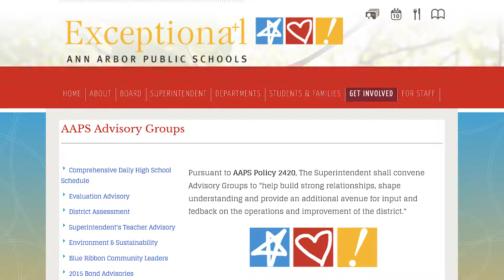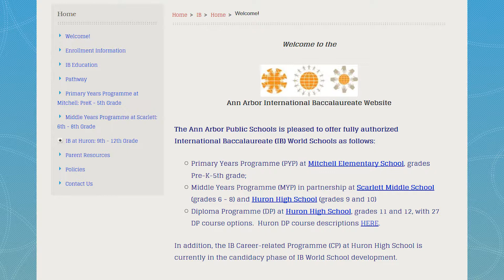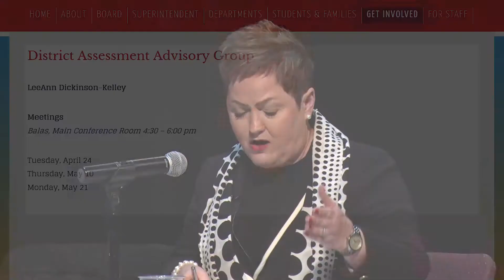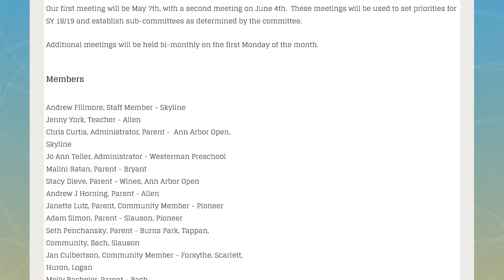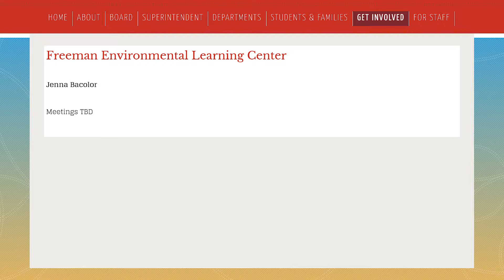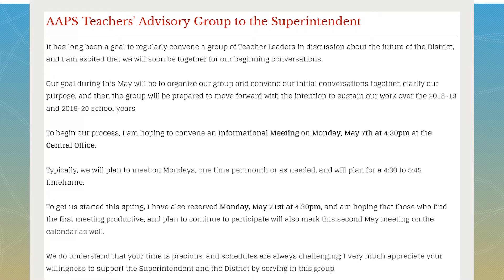AAPS District Advisory Groups Update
At the April 25, 2018 meeting of the Ann Arbor Public Schools Board of Education, Superintendent Jeanice Swift shared this update on the status of District Advisory Groups.